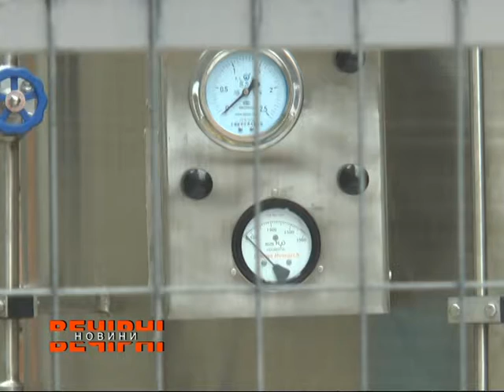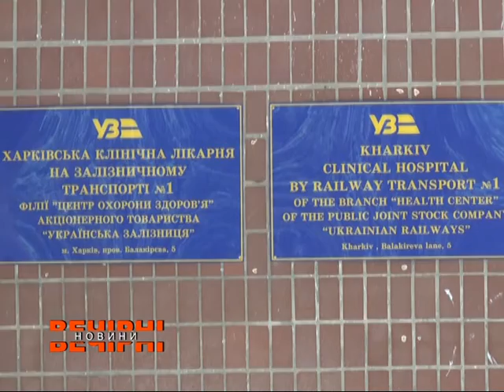У Харкові благодійники облаштували кисневу трасу в лікарні для хворих на коронавірус